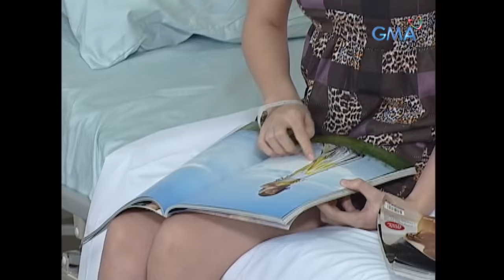Ilumina: Full Episode 12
'Ilumina' is a 2010 Telebabad series that tells the legendary tale of the white and black sorcerers and their struggle to seize the powerful Ilumina, the Book of Magic. According to legend, whoever possesses the Ilumina will achieve enormous power.